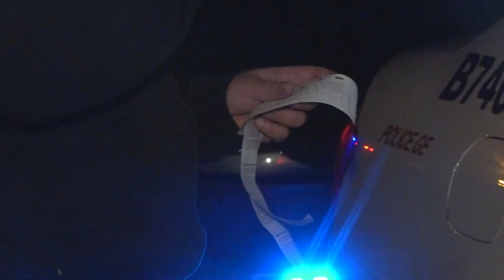Игра с огнем во время пандемии коронавируса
Статистика остается неутешительной! Несмотря на призывы врачей оставаться дома, многие на улицах даже во время комендантского часа. Штрафы не страшат. 3000 лари за ночную прогулку. Между тем, Грузия приближается к пику эпидемии. Специалисты опасаются, что ресурсов на всех не хватит. Помочь не смогут. Выход- оставаться дома!